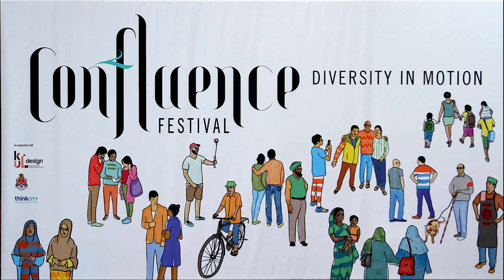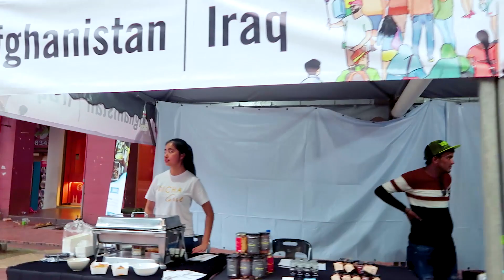Confluence Festival Kuala Lumpur 2018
The Confluence Festival 2018 organised by Think City where you can find foods, music, arts and crafts, as well as live performances from Afghanistan, Bangladesh, Nepal and Syria at Medan Pasar.